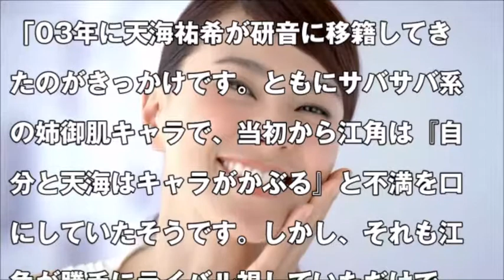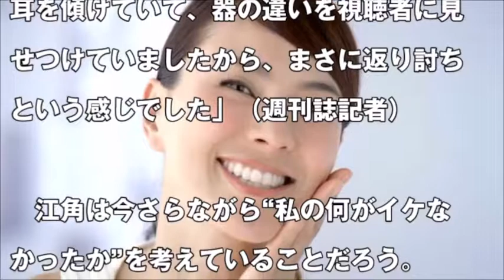江角マキコ！天海祐希に惨敗でついに仕事ゼロ！